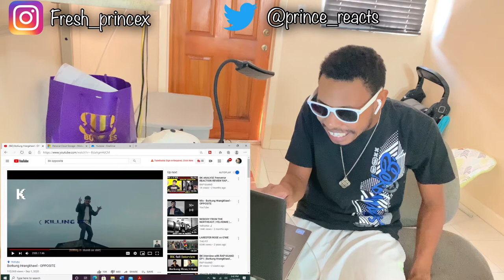BK OPPOSITE REACTION!! | Borkung Hrangkhawl OPPOSITE Reaction | BK Opposite (Gnie diss track) 🔥🔥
"WE Making IT Out of SUMMER SCHOOL!! | Lil Mabu MATHEMATICAL DISRESPECT REACTION"
Bk gone from Z to A bro. Straight out right diss GNIE. Bk opposite was too many bars for one video. Bk just proved that Gnie is not KONE. Bro this dude say he gonna put the x on your box bro. 🤣🤣🤣🤣🤣🤣. Enough said, this was a Gnie diss track!!!
Borkung Hrangkhawl - OPPOSITE

Thanks you for 282 subs, lets get this channel to 1k by DECEMBER